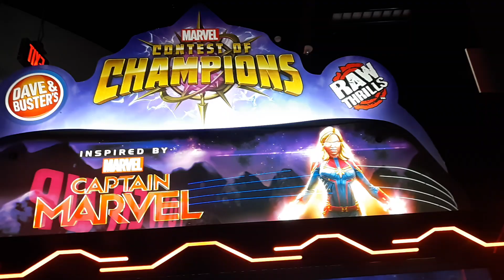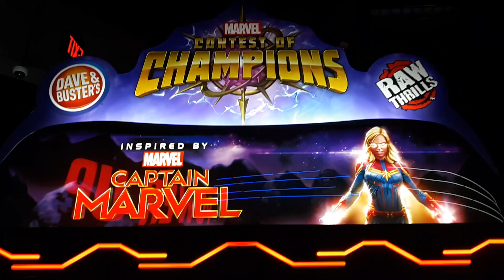Marvel Contest of Champions 20 card give away all cards played at Dave and Busters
Playing all 20 cards in Our Marvel Contest of Champions card give away.